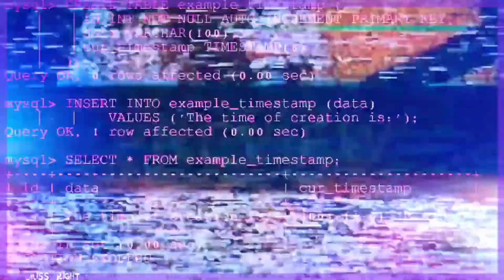K-POP ГРУППЫ, КОТОРЫЕ РАСПАЛИСЬ В 2021 ГОДУ I MISS RIGHT